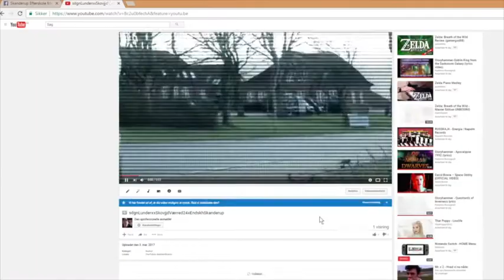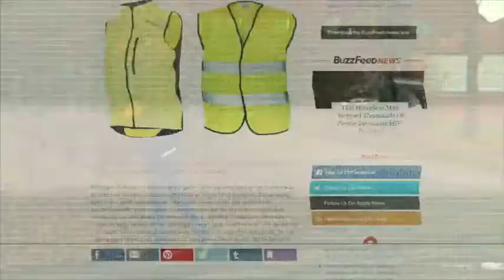VEST FOR LUNDERSKOV - TRAILER